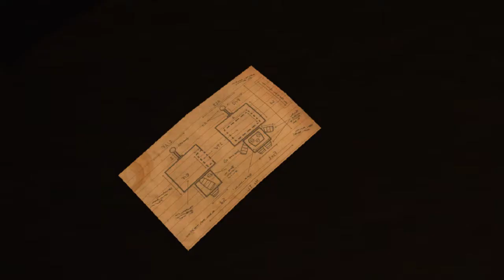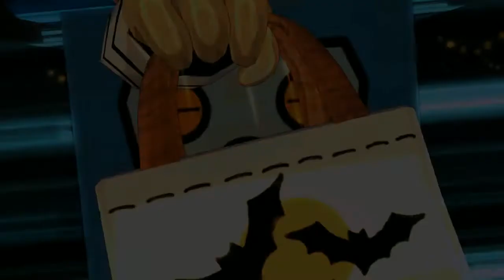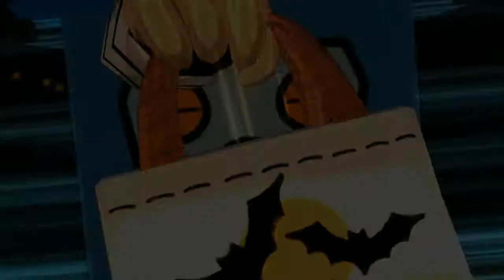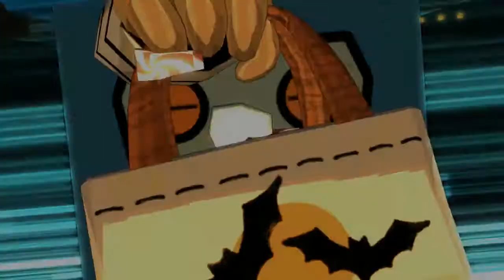Costume Quest Part 1